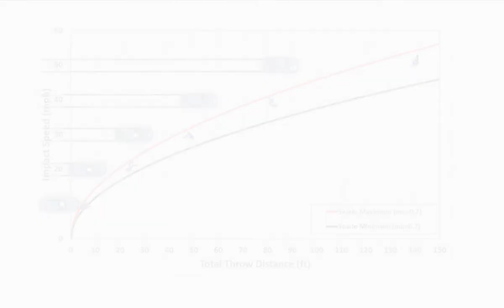Pedestrian Impact Simulation | Virtual CRASH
Here we compare Virtual CRASH simulated pedestrian impacts with expectations from the minimum and maximum Searle equation for ground contact drag factor of 0.7. Here we see excellent agreement between simulation and expectations from theory.